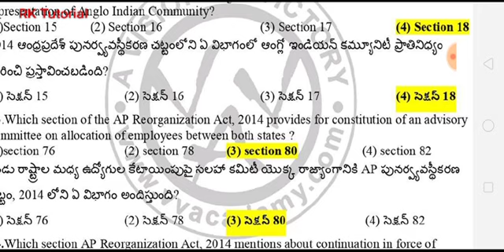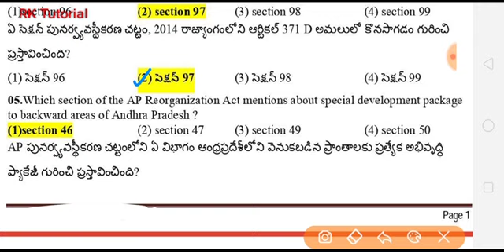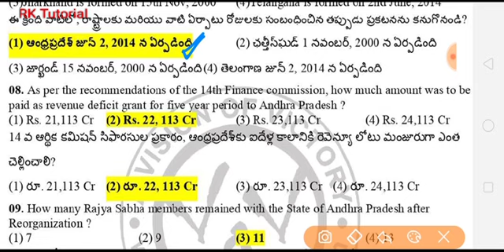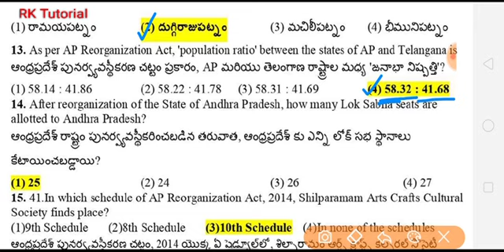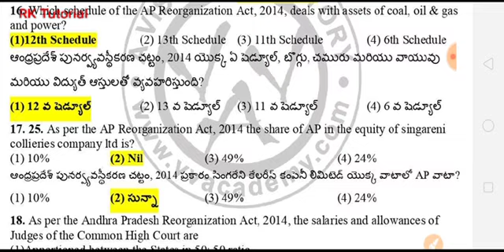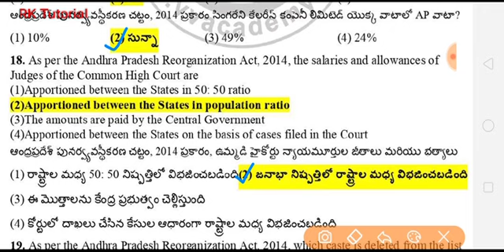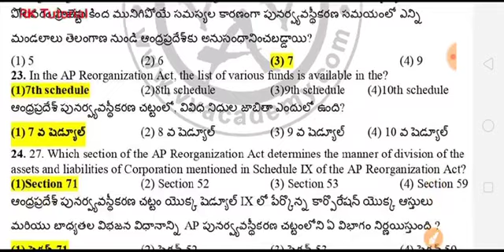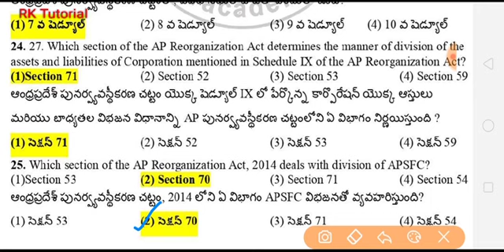TOP - 25 - ఆంధ్రప్రదేశ్ పునర్వ్యవస్థీకరణ చట్టం - 2014 - Previously Asked Questions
🌻 RK 🌻

6months Current affairs : 📖📖📌